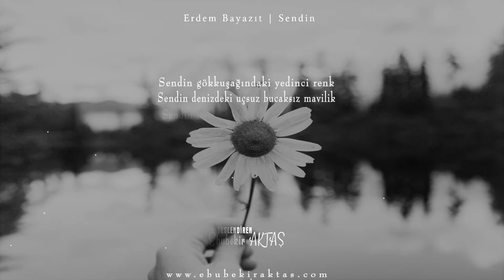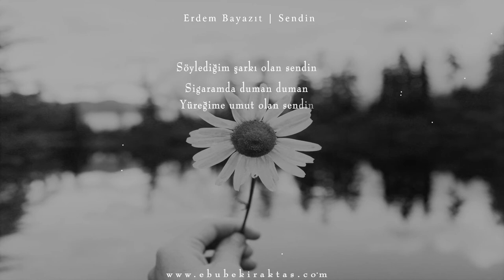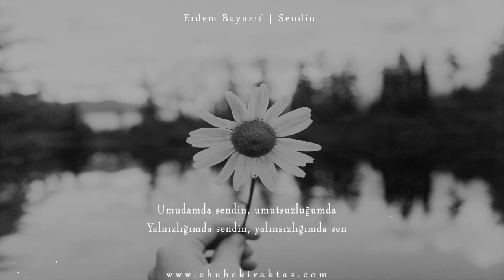ERDEM BAYAZIT | SENDİN (Yedi Güzel Adam)🎼🎙🎧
Aynaya baktığımda gördüğüm
Gören gözlerim sendin
Umudumda sendin, umutsuzluğumda;
Yalnızlığımda sendin, yalınsızlığımda sen...

ŞİİR HUZUR VERİR…